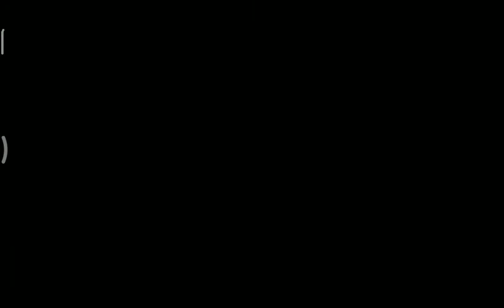Abriendo Reliquias en Skullgirls Mobile/ Nos tocó suerte/ También 10+1 en busca de Umbrella